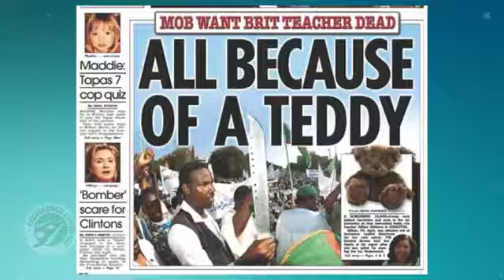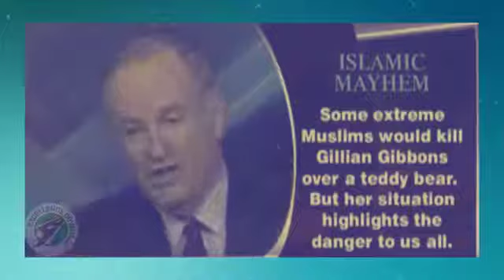Bill O'Reilly Hit Out at Islam & Eric Vickers Ft. Brigitte Gabriel🔥